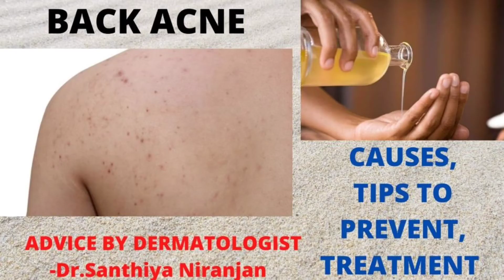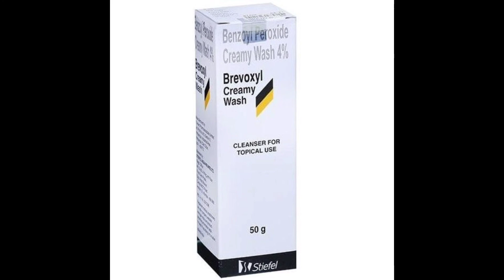Back acne /Truncal acne - advice from Dermatologist Dr.Santhiya Niranjan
Hello friends 🙏 Today’s topic is on BACK ACNE / TRUNCAL ACNE.. This usually occurs over back, shoulders🧖‍♀️ & upper arm💪. Same like face👩these areas also prone to get acne.. This usuall starts during teenage🙎‍♀️.
AGGRAVATING FACTORS 👉
1️⃣Wearing tight clothes👚👕
2️⃣Excess oil application over scalp & back⚱️💆‍♀️
3️⃣Taking supplements from gym🏋️‍♀️
4️⃣Intake of excessive whey protein 🥤
5️⃣Oral steroids 💊
6️⃣Too much rubbing of back skin with loofah🧽 or towel
TIPS TO PREVENT 👉
1️⃣Wear loose cotton clothes💃which absorbs sweat 😅
2️⃣Take a shower 🛀after workout🏋️‍♀️
3️⃣Avoid excess oil application over scalp👩 & back ❌
4️⃣Avoid over night application of oil over scalp 👩❌
5️⃣Avoid rubbing the back with loofah/ 🧽scrubbers/ towel🧖❌
TREATMENT 👉
Benzoyl peroxide washes 🧴/ Glycolic acid washes
Salicylic acid spray…
If extensive , should take oral 💊antibiotics/ isotretoin.. Consult your dermatologist🩺 for starting those.. Thank you friends , will catch up in next video🙏